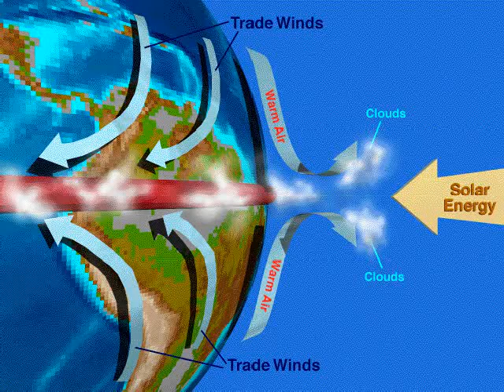આંતર ઉષ્ણ કટિબંધીય અભિસરણ ક્ષેત્ર Inter Tropical Convergence Zone Geography of India@vasant teraiya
The Intertropical Convergence Zone (ITCZ), known by sailors as the doldrums, is the area encircling the earth near the equator where the northeast and southeast trade winds come together.

The ITCZ was originally identified from the 1920s to the 1940s as the "Intertropical Front" (ITF), but after the recognition in the 1940s and 1950s of the significance of wind field convergence in tropical weather production, the term "ITCZ" was then applied.[1] When it lies near the equator, it is called the near-equatorial trough. Where the ITCZ is drawn into and merges with a monsoonal circulation, it is sometimes referred to as a monsoon trough, a usage more common in Australia and parts of Asia. In the seamen's speech the zone is referred to as the doldrums because of its erratic weather patterns with stagnant calms and violent thunderstorms.